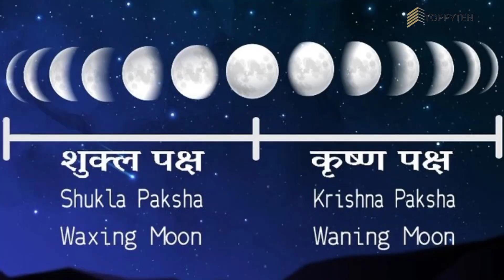Ekadashi Vrat Katha एकादशी व्रत कथा | Ekadashi Vrat Ki Katha एकादशी व्रत की कथा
ekadashi Parivartini ekadashi vrat katha Parivartini ekadashi kab hai Bhado ekadashi vrat katha Bhado ekadashi ka mahatva Bhado ekadashi 2023 Bhado ekadashi kab hai Bhado ekadashi ki kahani एकादशी व्रत कथा एकादशी कब है एकादशी कथा एकादशी की कथा सुनाओ एकादशी की कहानी सुनाओ एकादशी की कहानी सुनाइए एकादशी की कहानी एकादशी की कथा एकादशी व्रत की कथा एकादशी के भजन एकादशी के व्रत में क्या खाना चाहिए एकादशी के तारीख की है एकादशी के दिन बाल धोना चाहिए या नहीं एकादशी को चावल क्यों नहीं खाना चाहिए एकादशी को बाल धोने चाहिए या नहीं एकादशी में क्या खाना चाहिए एकादशी में चावल क्यों नहीं खाना चाहिए एकादशी में क्या नहीं खाना चाहिए एकादशी में क्या दान करना चाहिए एकादशी व्रत एकादशी एकादशी कहानी एकादशी कहानी सुनाइए एकादशी कहानी सुनाओ एकादशी कहानी आज की एकादशी कथा एकादशी कथा आज की एकादशी कथा राजेश्वरानंद एकादशी की कथा सुनाइए परिवर्तिनी एकादशी परिवर्तिनी एकादशी कब की है परिवर्तिनी एकादशी कब है परिवर्तिनी एकादशी 2023 परिवर्तिनी एकादशी व्रत